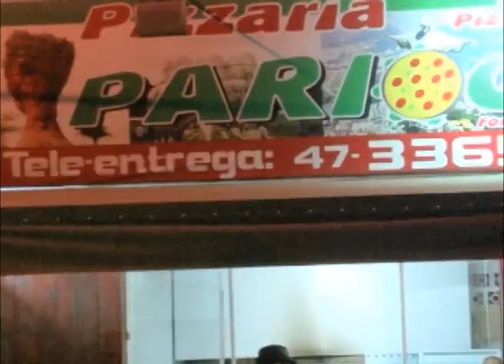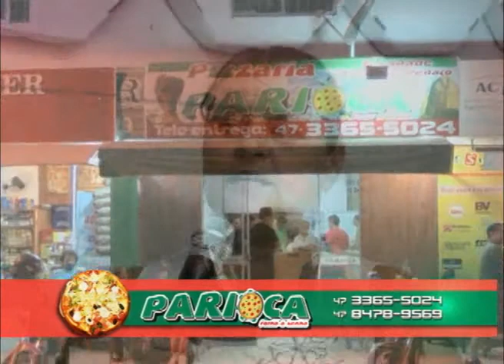VALORES DA TERRA 88.flv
Neste programa o Cantor e Apresentador Vilson Lopes entrevista a banda Acústico Black e mostra o 15º encontro da Feliz Idade envolvendo diversos países que trouxe como atração especial o cantor Roy Caetano fazendo um show que se chama "Tributo ao Rei Roberto Carlos"